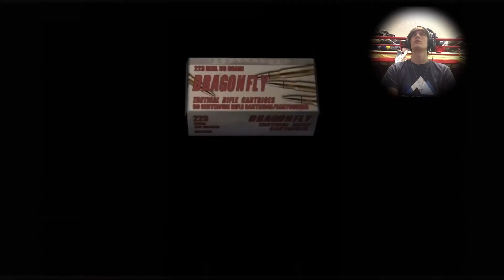Captured | Resident Evil 4: Chapter 1-2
Hey guys! Back for Part 2 I see, I’m glad you could make it!

This is my first face cam video while playing on my PS4! Please let me know if it’s good.

I’m thinking about pushing out two episodes a week for this Let’s Play.

Anyways, I you guys enjoyed!